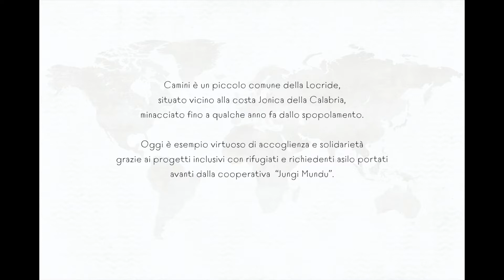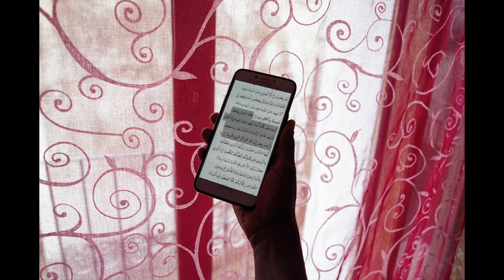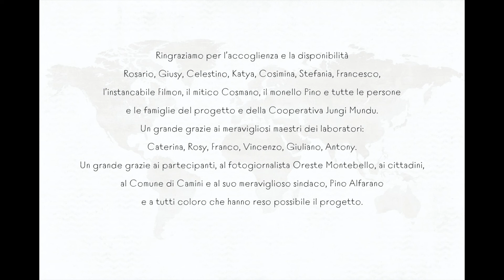MUNDU CAMINI - Workshop di fotografia sociale con Giulio Di Meo e Nicola Zolin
MUNDU CAMINI
Workshop di fotografia sociale con Giulio Di Meo e Nicola Zolin
09/10/11/12 settembre 2021
Camini (Rc)

Fotografie di: Alokla Douaa, Alokla Mohamed, Barbini Amedeo, Cogo Anna, De Martin Elena, Dondoli Paola, Gentile Maria Paola, Monday Edale, Montagna Luisa, Resharsh Adel, Zanasi Nicholas.

Docenti: Giulio Di Meo e Nicola Zolin.

Musiche: Circus Clown by Ian Post & Tarantella Sidernese

Workshop organizzato in collaborazione con la cooperativa Jungi Mundu e il Comune di Camini